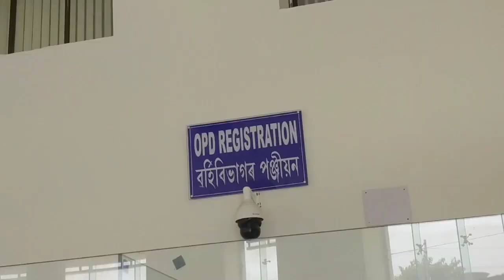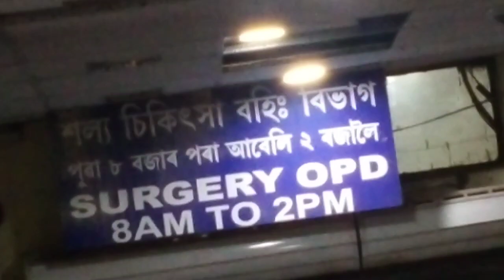GMCH Guwahati Medical College Hospital - Sankar Baishya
Guwahati Medical College Hospital GMCH - Sankar Baishya